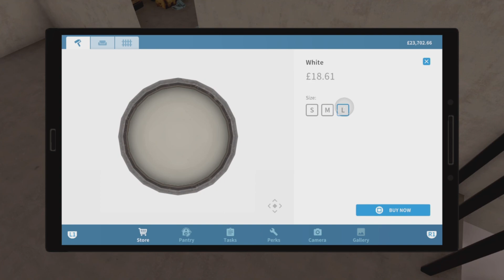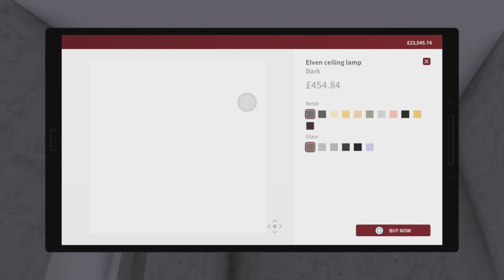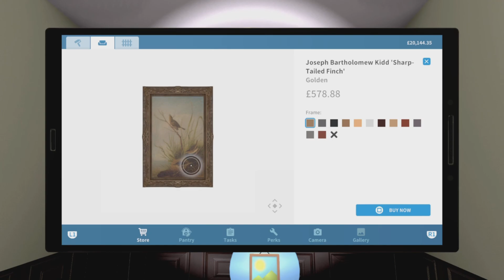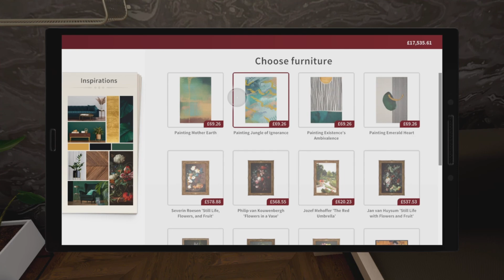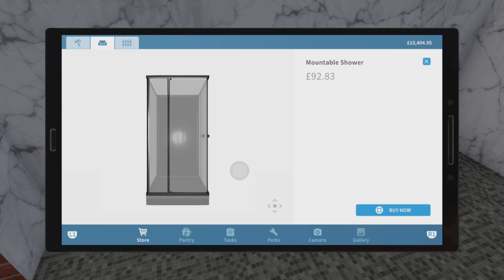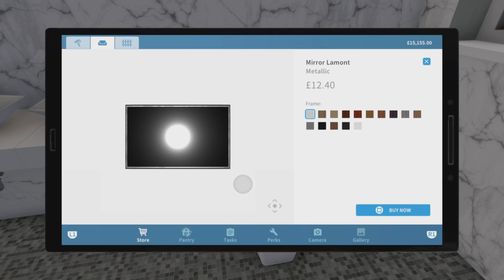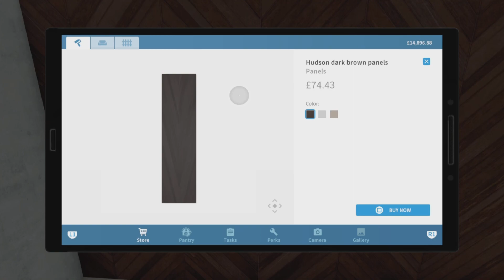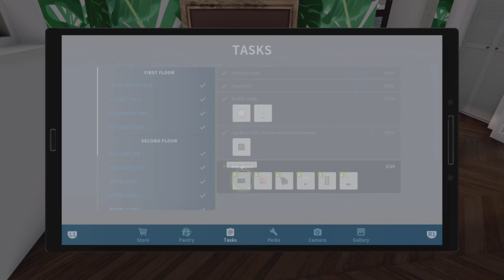house flipper luxury DLC - part 2